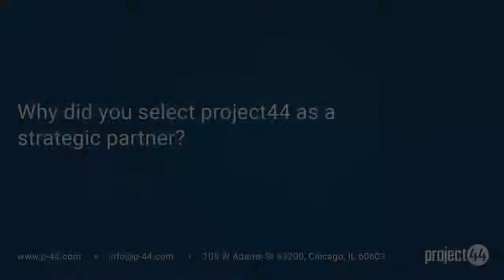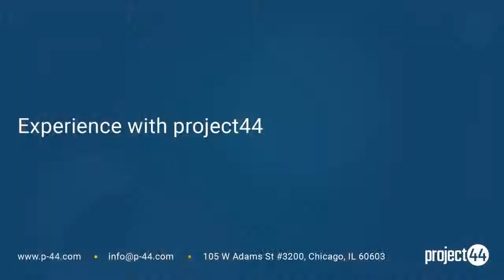Project 44 Testimonials Why project44 Tech Partner